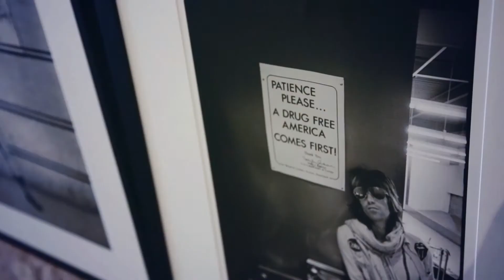ROCK / FIGHT @ Project Gallery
We stopped by the ROCK/FIGHT show at PROJECT Gallery in Hollywood for the show's opening reception. Many friends were in attendance and we were able to grab a few words with artist, author, and rock legend Henry Rollins, as well as photographer Catherine McGann.

"The ROCK/FIGHT music and sports exhibition will feature iconic and historic photos, including many of the enormous personalities of the most important era at L.A.'s Grand Olympic Auditorium, from renowned photographer Theo Ehret. Ehret began taking pictures of boxers and wrestlers in and around downtown L.A.'s Olympic Auditorium in the mid 1960's. Hired to shoot publicity "mug shots" and document the action in the ring, his haunting black and white images dramatically display the larger-than-life characters and the scene at one of the great fight venues in America. By 1980, the Olympic's reputation was that of a notorious Punk Rock venue where concerts were held with the likes of Suicidal Tendencies, Black Flag, Circle Jerks, Dead Kennedys and Bad Religion.

The pairings featured in this exhibition will include works from photographers Janette Beckman, Danny Clinch, Edward Colver, Henry Diltz, Lynn Goldsmith, Bob Gruen, Rene Huemer, Catherine McGann, Paul Natkin, Ebet Roberts, Mick Rock, Ethan Russell, Stephanie Pfriender Stylander and Barrie Wentzell. Featured subjects will include Muhammad Ali, Mando Ramos, Mil Mascaras, Sid Vicious, Stiv Bators, Circle Jerks and Minor Threat.

Says gallery co-owner and iconic photographer Timothy White of the exhibit, "This is a really exciting opportunity to take imagery that is so special and pair it with the best rock photography ever created. There is a law in motion that exists in the photography of fighting and violence that also exists in rock photography. This pairing is like a graceful ballet between the two. It's fun and exciting to see these images paired and Morrison Hotel Gallery is excited to be working together with Project Gallery on this exhibit."

Featured Music
The Cramps - Im Cramped